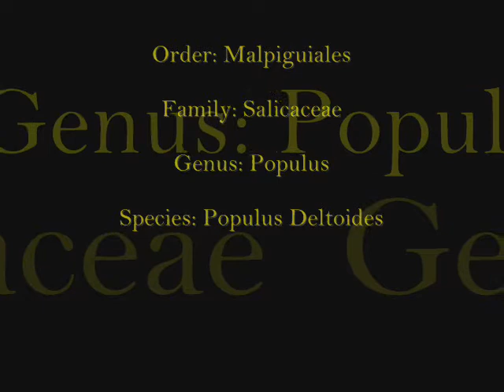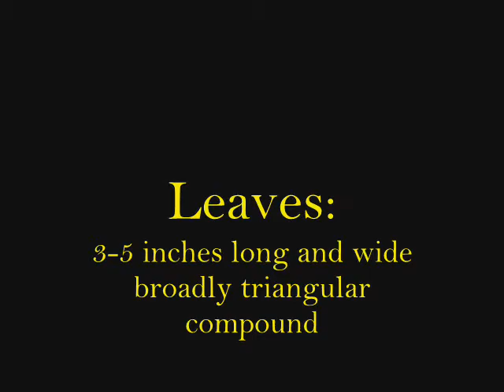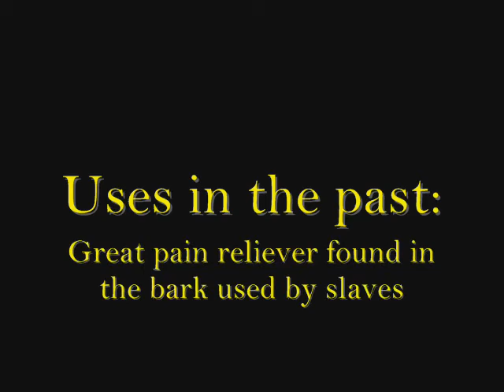cottonwood tree movie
cottonwood tree